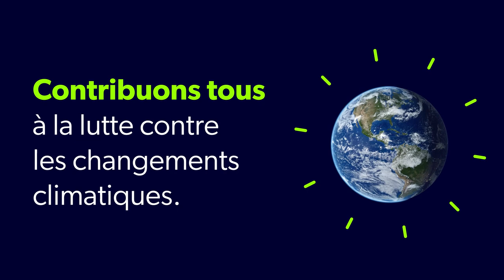L’Heure pour la Terre 2022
2022 mars 26

Lutter contre les changements climatiques est l’affaire de tous. Ensemble, on peut offrir un avenir propre à tous. Découvrez les programmes et les mesures incitatives pour aider les Canadiens à lutter contre les changements climatiques :